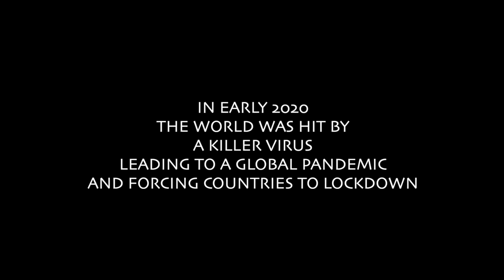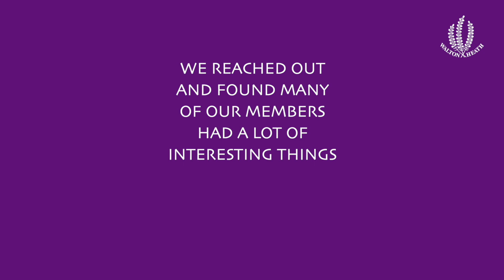Holed Up Highlights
What we did during the pandemic at Walton Heath to keep our members in contact with the club when they couldn't visit during lock down.